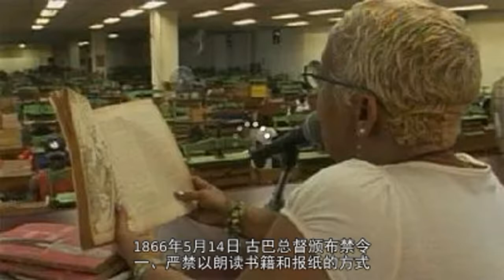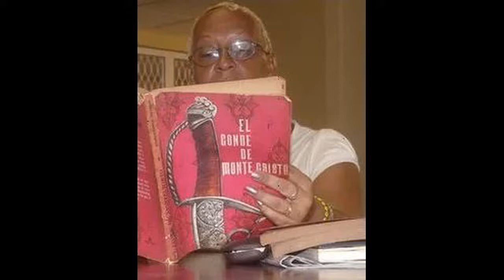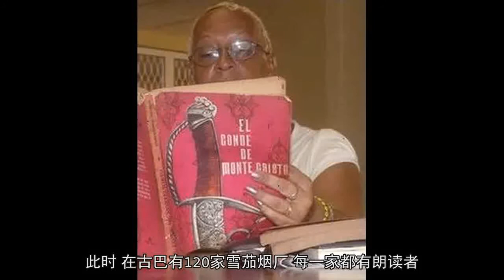古巴雪茄之所以名贵，也许因为它们是“读出来”的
微信ID
EYEONHISTORY
1908年，一家哈瓦那雪茄作坊内，雪茄朗读者正在为工人阅读报纸。
春季里一个阳光明媚的早晨，13岁的桑托斯·多明戈忐忑不安地走进圣胡安马丁内斯镇一家雪茄作坊，开始朗读雨果的《悲惨世界》。
他的声音洪亮清脆，仿佛海上一阵湿润的风吹进阴暗闷热的作坊。工人们都抬起头凝视着他，满怀期待。
这是他65年雪茄工厂朗读者生涯的第一天，对于这一天，88岁的桑托斯·多明戈至今仍历历在目，尽管他已经失去了大部分的记忆。
自1865年以来，像桑托斯·多明戈这样的朗读者，每日走进古巴的雪茄工厂，打开一本小说或诗集、或报纸，读一段文字，抚慰着工人们干涸枯燥的内心。
这一切如同雨果在《悲惨世界》里所说，是“自然而然发生，就如同夜幕降临，白日西沉”。
1
19世纪上半叶的古巴是西班牙人殖民者眼里的一座“永远忠诚的岛”，雪茄的醇香弥漫在岛国的每一个角落。
英国作家伍尔夫曾这样形容古巴：“这海岛本身便是一具天然的保湿烟罐；地球上再也没有别的地方，泥土、阳光、风和水的组合比得上这里，栽种烟草再适合不过了。”
当哥伦布将雪茄带回欧洲，标新立异的贵族和富人迅速成为雪茄的拥趸。19世纪是雪茄风行的年代，在西班牙人的经营下，古巴哈瓦那成为全世界雪茄信徒的圣地。
1840年左右，哈瓦那的雪茄生意极为繁荣，英国、德国、法国……许多欧洲国家都与古巴签订了长期协议，要求每年从古巴进口雪茄。
古巴雪茄业因此急剧膨胀，传统的手工作坊逐渐转型成了雪茄工厂，仅仅在哈瓦那就拥有超过500家的雪茄工厂，雪茄工人数量也超过1.5万人。
这些雪茄工人们坐在高高堆垒的烟叶堆上，凭借一块木板、一把锋利的刀片、一罐天然菜胶、一些模具和灵巧的手指，日复一日地重复劳作，生产着优质的手工雪茄，清苦且枯燥。
西班牙作家哈辛托·德·萨拉斯·基罗加在目睹了雪茄工人的生活后，曾经感叹道：“没有什么事情比用优质的心灵教育抚慰这些悲苦的灵魂更重要了。”

雪茄朗读者
1865年，雪茄工人出身的诗人萨图尼诺·马丁诺斯创办了一份名为《曙光女神报》的报刊，在它的开篇社论中说：
“本报之目的，是为鞠躬尽瘁，对所欲奉献的社会阶级担负起启蒙之责。我们将竭尽所能使自己为大众所接受。”
然而，在那个时代，75%以上的古巴白人和90%的古巴黑人都是文盲，雪茄工人更是如此。《曙光女神报》的读者寥寥可数。
萨图尼诺·马丁诺斯意识到，要增加读者首要的是让雪茄工人脱盲，而让那些整日忙于劳作的贫苦工人全都能进学校受教育显然并不现实。
受监狱里为教化罪犯而组织朗读活动的启发，1865年6月21日，萨图尼诺·马丁诺斯在费加罗雪茄工厂组织了首次朗读，从识字的雪茄工人中选出来的工人代表朗读了《曙光女神报》的一篇文章。
超过300个工人聆听了这次朗读。
1866年1月7日的《曙光女神报》欢呼道：“工厂朗读活动已初步在我们之中展开，带头者是光荣的费加罗工人。”
2
朗读给雪茄工人们打开了一扇窗，在他们机械劳动的同时可以听到一些有趣的故事或者新闻。
这令工人们十分欣喜，在某种程度上也激发了工人们的工作热情，工厂主因此默许了朗读者走进雪茄工厂。
渐渐地，更多的雪茄工厂开始效仿，许多工厂甚至专门为朗读者修建高高的讲台，以便朗读者的声音越过高高堆砌的烟叶和埋头苦干的雪茄工人头顶传播到工厂的每一个角落。
朗读者成为一门职业，他们的报酬由雪茄工人支付。
一开始，朗读的内容由工厂主来决定。工人们渐渐意识到，“既然我们自己出钱，自然该由我们决定读什么”。后来，朗读的内容都由雪茄工人来决定。
雨果的《悲惨世界》是最受欢迎的作品。除此之外，司汤达、巴尔扎克、塞万提斯、狄更斯、大仲马的作品也是雪茄工人必选的经典。

著名的雪茄品牌“罗密欧朱丽叶”和“蒙特克里斯托”都来源于这些被朗读的作品。诗歌和新闻也是工人们爱听的。
在工厂的讲台上，古巴革命诗人何塞·马蒂激情吟诵：“纵然匕首刺进我的心脏，又能将我怎样，我有自己的诗句，比你的匕首更强！”
雪茄工厂里的朗读无异于一场启蒙运动，西班牙人渐渐感到朗读者身上酝酿的危险气息。德赛尼罗雪茄厂的老板警告工人们远离朗读员，他直言不讳：
“工厂是用来工作的，不是用来朗读的，讲台是用在学校里的，而不是用在工厂里。”西班牙人控制的一些主流报纸批评雪茄工厂里的朗读具有“颠覆性”。
1866年5月14日，古巴总督颁布禁令：
一、严禁以朗读书籍和报纸的方式，或以和其所从事的工作无关的讨论，从事让烟草店、工厂与店面员工分心的活动。
二、警方应执行此法令，并将违反此法令的店家、管理人员或经理依法处置，根据案情轻重处以刑罚。
西班牙人的警惕是有先见之明的。1895年2月24日，一名卷烟工人将何塞·马蒂的起义命令装在一支雪茄里送了出去，点燃了古巴第二次独立战争的烈火。
3
古巴独立战争期间，一些雪茄工人移民到美国，把美国佛罗里达州的坦帕建成了“雪茄之都”。
朗读的传统也随之而来，在坦帕的雪茄工厂里，朗读者曾被誉为“工厂里的王子”，可见其地位之高。
“从1900年代到1920年代，”美国画家马里奥·桑切斯追忆道，“我的父亲一直是加托雪茄工厂的朗读者。早晨，他朗读从地方报纸翻译过来的新闻。”
“他也每日朗读直接从哈瓦那开来的船上买来的古巴报纸上的国际新闻。从中午到下午3点，他朗读小说，还得模拟书中人物的声音来诠释他们，就像演员一样”。
独立战争之后的古巴，美国人取代西班牙人成为古巴雪茄烟厂的大股东。此时，在古巴有120家雪茄烟厂，每一家都有朗读者。
1923年，广播在哈瓦那的卡巴纳斯雪茄工厂出现了。人们本以为朗读的传统将被取而代之。
“许多老工人都是朗读者的忠实粉丝，但是年轻人喜欢听听广播。广播很快就会受到工人们的青睐。”

令人讶异的是，朗读者的地位并未被撼动。
每日清晨，朗读者们照例走进工厂，走上讲台，打开报纸或是杂志与书，为工人们读上一段喜欢的文字。
下午，一些工厂会播放广播。但哈瓦那一半以上的雪茄工厂拒绝安装广播，尤其是那些传统古老的雪茄工厂。
这倒并非因为保守，古巴最古老的雪茄品牌帕塔加斯工厂曾经第一个安装了朗读讲台，但却始终没有安装广播。
在古巴，有雪茄工厂的地方就有朗读者。尽管无法替代，卡斯特罗政府仍带来了改变。
4
1959年，卡斯特罗执政后，政府把古巴雪茄工厂进行了合并，仅保存了8家雪茄工厂。
桑托斯·多明戈回忆道，在1959年卡斯特罗执政之前，朗读者是由工人来支付报酬的，工人愈多，报酬愈多，所以朗读者会尽量选择那些工人比较多的工厂去朗读。
卡斯特罗执政后，朗读者成为工厂的雇员，拥有了固定的工作时间和固定的工资。“我记得，我每月工资138比索，直到1984年。”80岁的桑托斯·多明戈对此记忆犹新。
“其他的没有变，只是人们受教育程度更高了。”如今的古巴已不是150年前遍地文盲的国家了，朗读者功不可没。
在卡斯特罗政府的支持下，朗读者的队伍越来越壮大，更多受教育程度高的人加入到这一行业，他们曾经是记者、教师、诗人……

雪茄朗读者
现代的朗读者已不仅仅只有一个好嗓音即可，他们还需要具备更多的素养。
2000年夏季，一个以雪茄工厂朗读为主题的文化推广计划在哈瓦那的雪茄博物馆举行。2003年4月至7月之间，古巴为国内的雪茄工厂朗读者组织了一次系统培训，内容包括：
公共关系、新闻素养、口语表达、文学修养以及戏剧艺术和雪茄史，在培训中，朗读者在一起互相分享经验和方法，彼此学习，不再孤身作战。
时至今日，雪茄仍然是上流社会的标志，古巴几乎就是雪茄的代名词：今天的雪茄王国古巴，世界上最优质的烟叶在红土地上茂盛生长，世界上70%的雪茄在这里生产。
而工厂里的朗读员们仍旧如同150年间那样，每日走进他们专属的讲台上，朗读报纸、小说、诗歌……他们仍然读雨果和大仲马的小说，但也读《达·芬奇密码》。

雪茄工人
2009年，古巴政府将雪茄工厂朗读者作为非物质文化遗产向联合国教科文组织提出申请。而在美国，伴随着手工雪茄业的衰微，人们只能在故纸堆里回忆：
“世纪之交到1930年代，在坦帕和伊博的雪茄工厂里，有一群头戴巴拿马草帽、衣冠楚楚、端坐在高台上以洪亮而优美的声音向雪茄工人朗读的男子。
正是这些朗读员的声音和文字，在广播和机械化之前告知、组织和激励雪茄工人，他们在1930年代之前靠手工劳作，此后卷雪茄人和朗读员都被机械化取代了。”